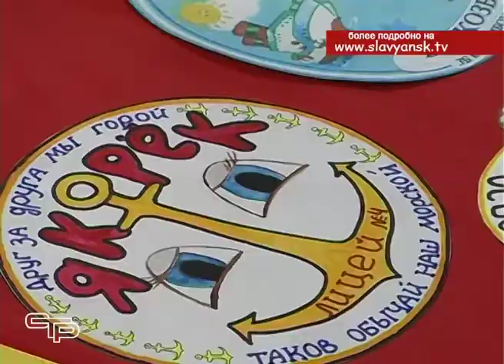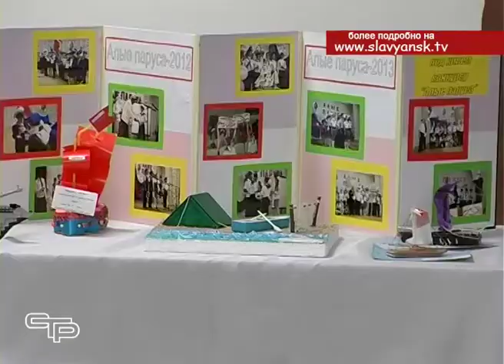Ежегодный конкурс юнг «Алые паруса»